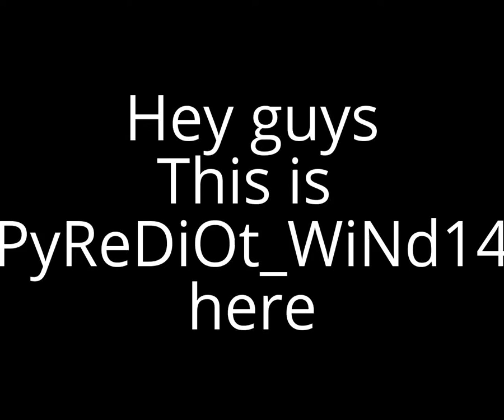Left 4 Dead 2 Death Toll w/Scooby (NORMAL) Part 2 w/COMMENTARY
Hey guys this is PyReDiOt_WiNd14 here with the 2nd part of Left 4 Dead 2 Death toll w/Scooby (NORMAL) w/COMMENTARY. in this part, me and scooby proceed towards the first chapters saferoom. here are some tips to watch out for as survivor and infected
(SURVIVORS)
- When you reach the area with a railing holding broken. dont spend too long looking for supplies (on expert, this can prove fatal to a surprised team unprepared for hordes)
- Ensure that all survivors are together when making your way towards the saferoom, often people leave others (especially incapped) behind when near the saferoom so that they can just get in and not save them.
- Be prepared to fight a witch/tank at some point in this chapter if you haven't seen one yet.
(INFECTED)
- Use the witch to your advantage if you are with her around this area, often with confused survivors vomited upon, the witch will have some chances of scoring a kill on the inflicted survivor.
- If there are survivors that are behind, use smokers/jockeys combined with other nearby special infected to help you get rid of that survivor. often having more than one special infected to back you up will ensure that you complete the job of doing so.
hopefully these tips will help you guys out :). enjoy the gameplay here otherwise.